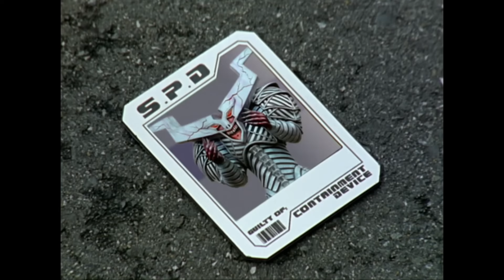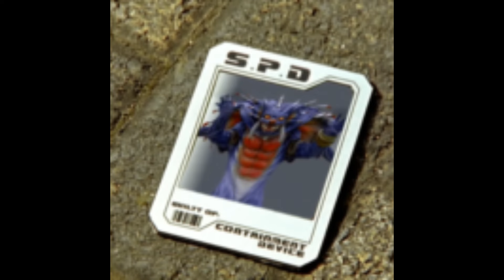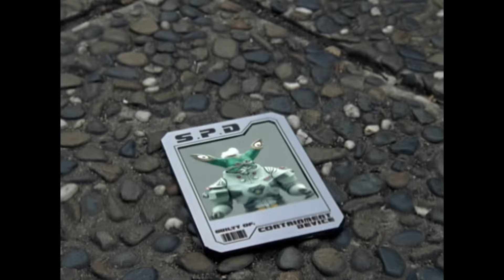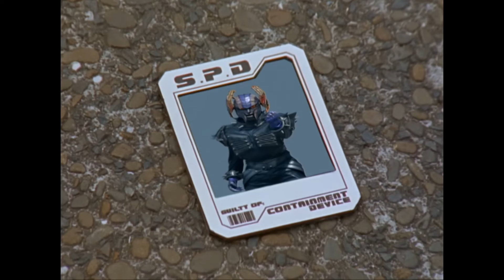Every monsters in power rangers in order tribute part seven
This continues from power rangers Dino thunder
Continues through spd and mystic force